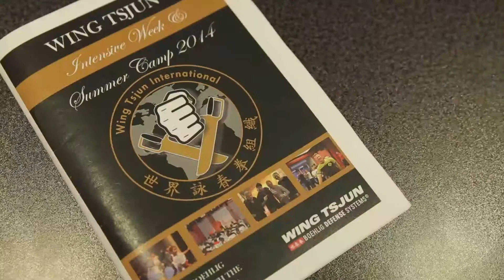Wing Tsjun Summer Camp 2014